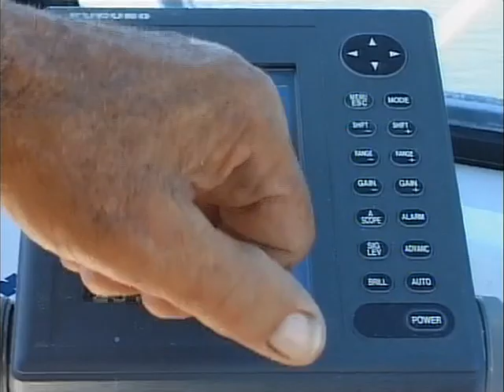In Search Of The Big Barra Part 1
Malcolm Douglas